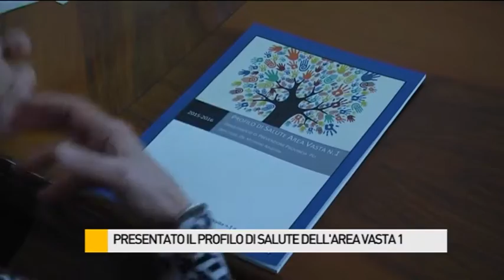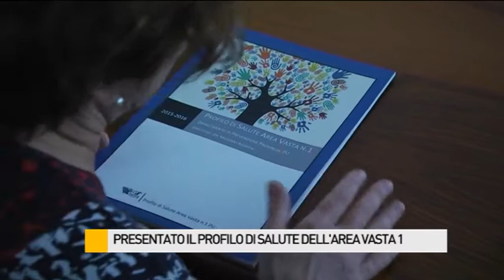Ecco il Profilo di Salute dell'Area vasta 1